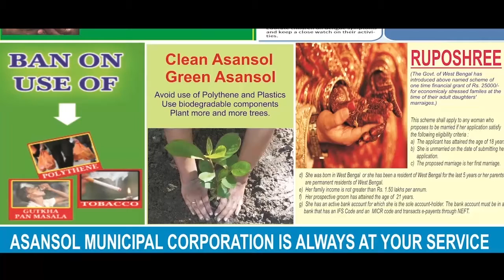রাজ্যে সরকার নেই, কেন্দ্রের হস্তক্ষেপ দরকার: সায়ন্তন বসু ANM NEWS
মৃত্যুঞ্জয় দাস, এএনএম নিউজ: রাজ্যপাল ঠিকই বলেছেন, সরকারটা ছুটিতে চলে গেছে। তবে আমি মনে করছি সরকার ছুটিতে যায়নি সরকারই নেই। এই ভাষাতেই রাজ্য সরকারকে তোপ দাগলেন বিজেপি নেতা সায়ন্তন বসু। তিনি বলেন, কেন্দ্রের হস্তক্ষেপ দরকার।
বুধবার হাসনাবাদের কালিবাড়ি মোড় থেকে বরুনহাট হসপিটাল মোড় পর্যন্ত গান্ধী সংকল্প যাত্রায় উপস্থিত ছিলেন সায়ন্তন বসু সহ বসিরহাট বিজেপির সাংগঠনিক জেলার সভাপতি গণেশ ঘোষ সহ বিজেপির একাধিক নেতা।
সায়ন্তন বসু বলেন,  বাংলায় কল কারখানা শিল্প ব্যবসা সবটাই বন্ধ হওয়ার মুখে। মুখ্যমন্ত্রী উত্তরবঙ্গের রয়েছেন, প্রত্যেকদিন একটা না একটা চা বাগান বন্ধ হয়ে যাচ্ছে।